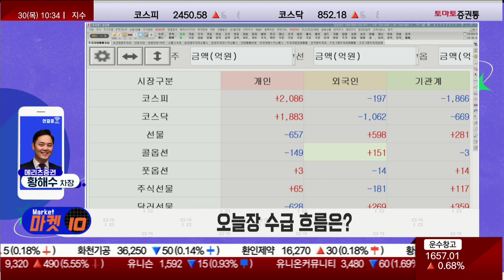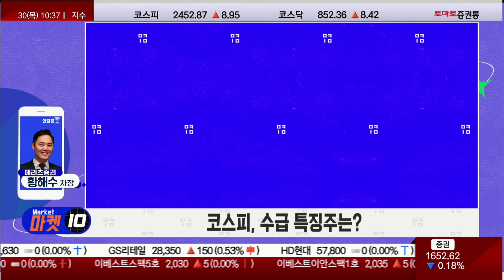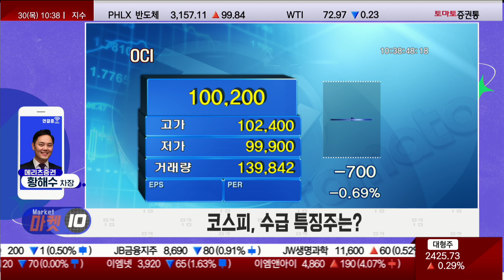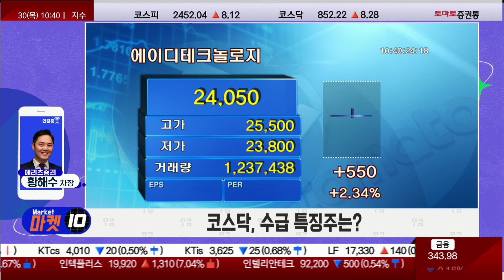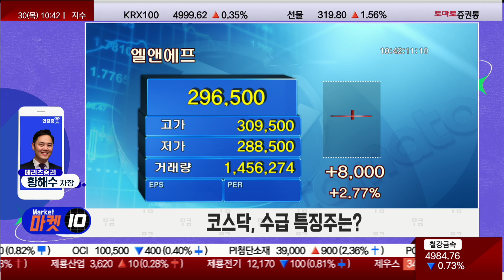경기침체 우려 완화 속 반도체 업종 기대감 확산 [수급戰, 투데이 위너 / 마켓 10]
출연 : 황해수 차장(메리츠증권)
- 경기침체 우려 완화 속 반도체 업종 기대감 확산

- OCI

▶ 코스피, 수급 위오전 10:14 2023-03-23너는?
OCI(010060)
- 인적분할로 전자재료 사업부 가치 부각
- 폴리실리콘 가격 강세지속
- 높은 가격 매력도

- 에이디테크놀로지
- 엘앤에프

▶ 코스닥, 수급 위너는?
엘앤에프(066970)
- 1분기 컨센서스 하회 실적 전망
- 2분기부터 본격적인 이익 성장 예상
- 매출처 다변화, 직납공급 증가등 모멘텀 유효